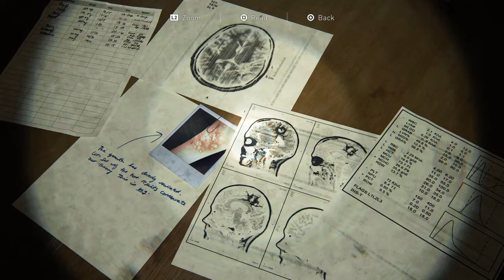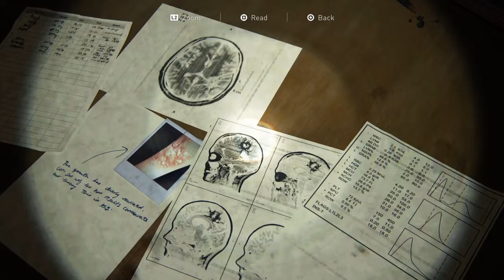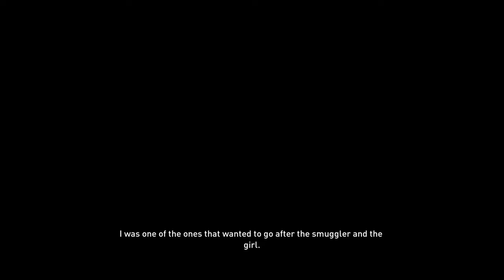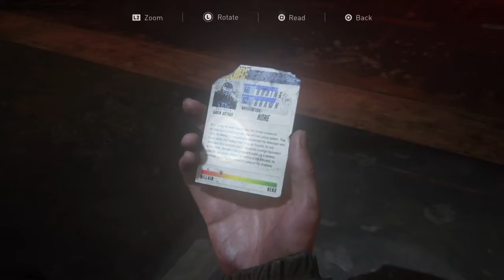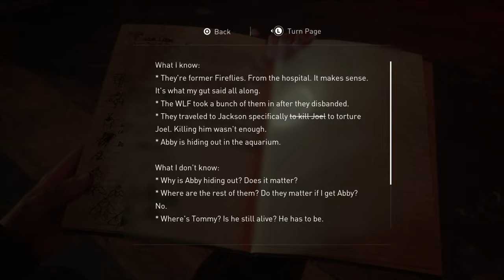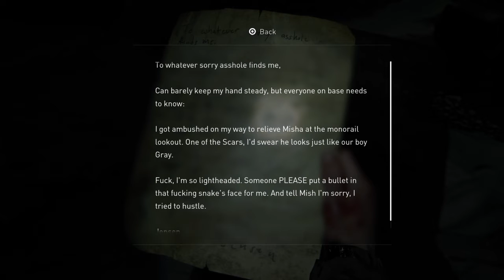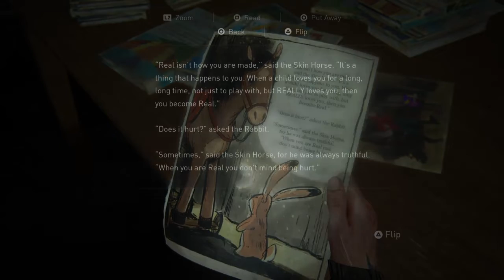The Last of Us™ Part II survivor pt.2